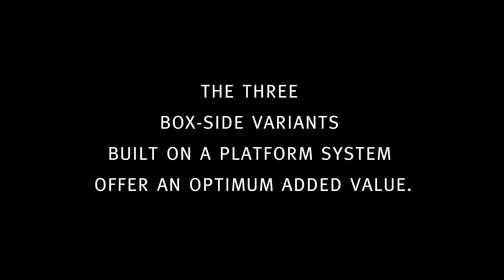Schüller Innovations film 2020 - Kitchens for Life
SCHÜLLER 2020: SET STANDARDS – TAKE ADVANTAGE OF THE INNOVATIVE LEAD
Only those who question good ideas make them even better. The innovations in the collection Schüller.C 2020 - raise carcase and appliances to a new level + enhanced drawer details + complimenting organizer. For greater distinction and individuality.